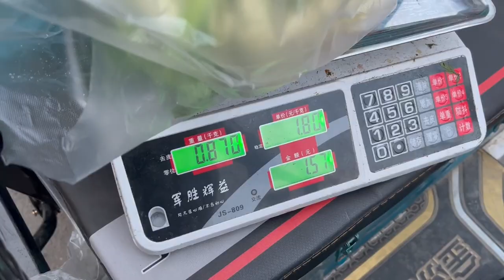批发300多斤花菜卖三天， 今天终于买完了，这次连赔带丢亏大了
拍好视频，心存感动！
我是张大磊，老家河南开封！
我会在Youtube不定期分享展示河南美食、河南民俗文化的视频！用视频让大家感受原生态的生活内容！
谢谢大家的支持，欢迎留言讨论！

张大磊 探店 小吃 "我们的目的是分享美味食品的制作过程，所有食材的获取和使用都符合道德和法律原则。"